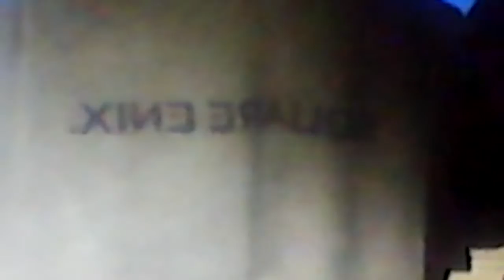Just cause 3 / what a disaster. 😣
Don't forget to check out tiger boys channel when he starts it#name...Tigerboy 008